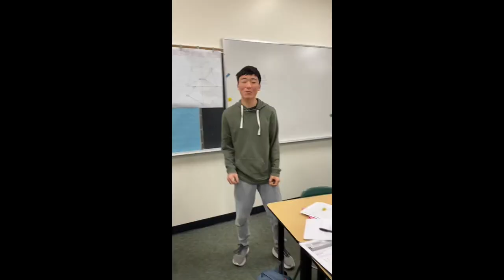Clover Park Highschool 2nd SM 😲 01/25-02/16